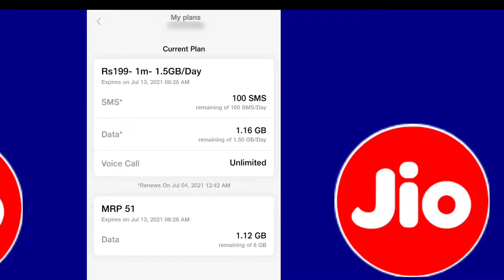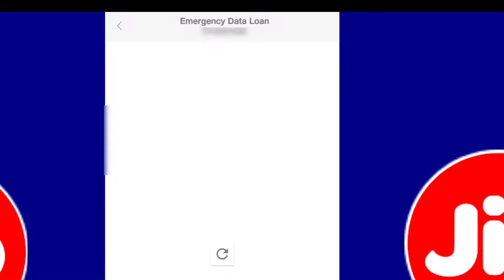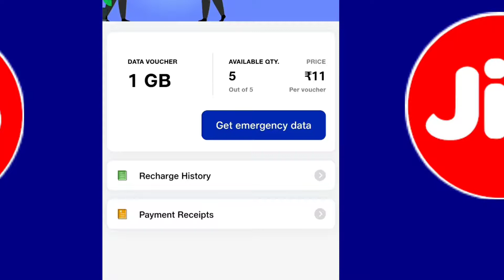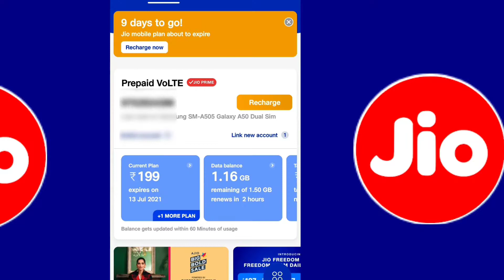JIO emergency data loan | jio free data 2021 | jio free recharge | jio new offer 2021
hio fee data, jio news, jio free data offer, jio offer, jio loan
jio emergency data loan, jio free recharge